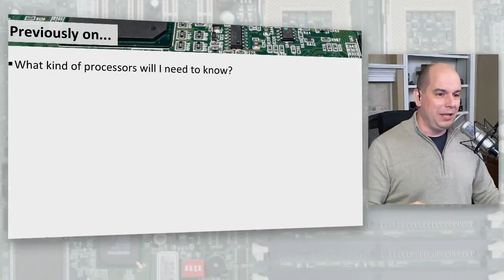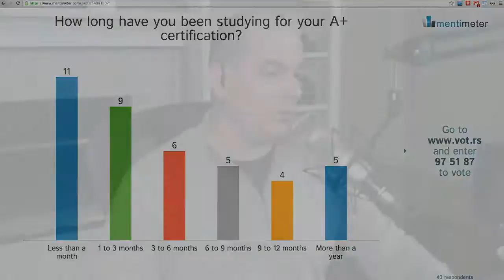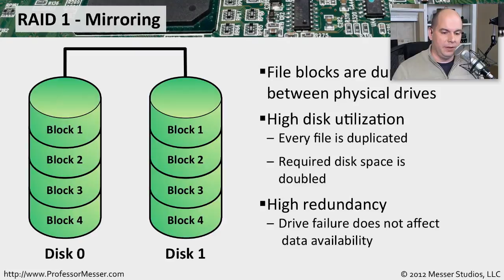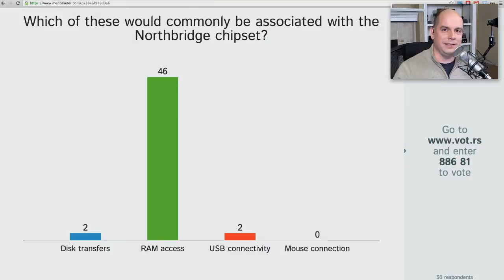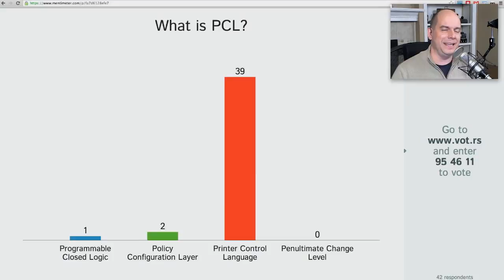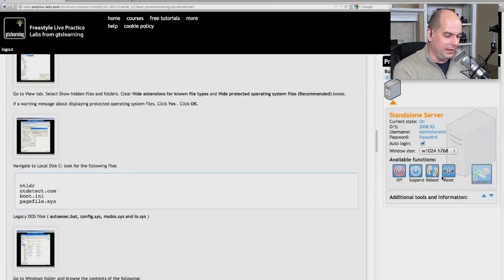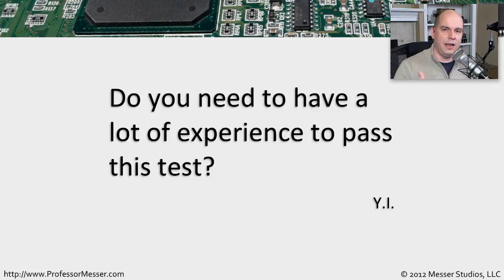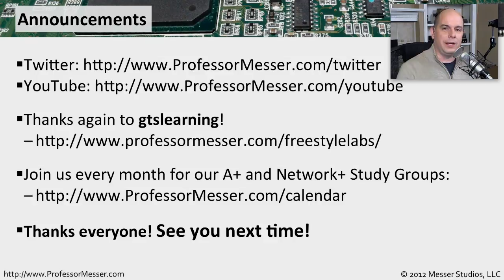Professor Messer's CompTIA A+ Study Group - January 2013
RAID and fault tolerance, Northbridge and Southbridge, printer control languages, and test question Q&A.

CompTIA A+ Q&A, live calls, and much more!